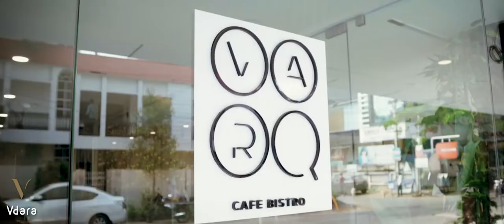Hotel Vdara Vijayawada || Food Sesssion Commercial Shoot || Hue'Xpoure Creative Studio || 2021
Hue'Xposure Creative Studio - Vijayawada